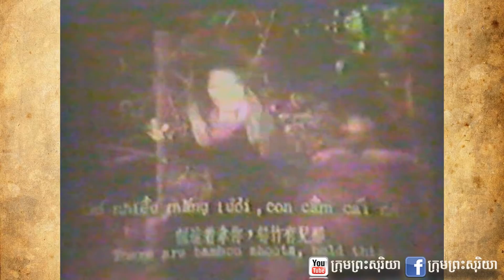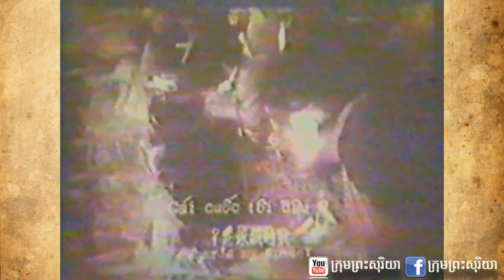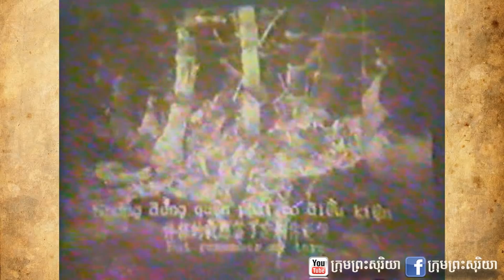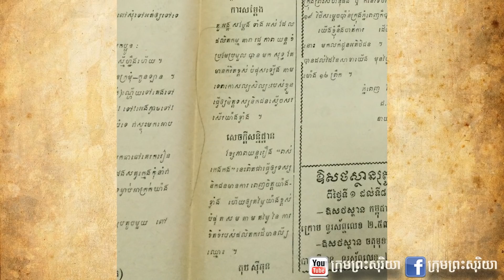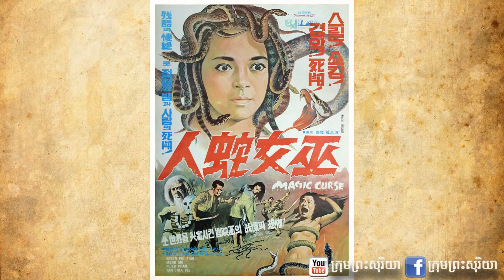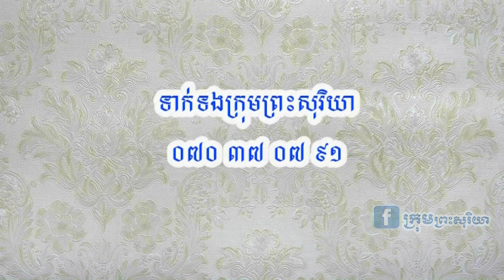មហាខ្សែភាពយន្តខ្មែររឿង ពស់កេងកង ល្បីកក្រើកអាស៊ី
រឿង ពស់កេងកង ជាដំណើររឿងព្រេងបុរាណមួយដ៏ចម្លែក ដែលនិយាយអំពីស្នេហារវាងនាងនី និងពស់កេងកង។ រឿងព្រេងបុរាណមួយនេះ ត្រូវផលិតករ ទា លឹមគុណ យកមកផលិតជាខ្សែភាពយន្តយ៉ាងសម្រិតសម្រាងប្រកបដោយគុណភាពខ្ពស់ ជាមួយនិងនិពន្ធបន្ថែមនៅសាច់រឿងបន្ត បន្ទាប់ពីប្តីនាងនី យកនាងនីទៅវះពស់ ហើយធ្លាយចេញកូនពស់រាប់រយ តែពស់ទាំងនោះត្រូវប្តីនាងនីប្រហារចោលស្ទើរគ្មានសល់ ជាសំណាងនៅសេសសល់កូនពស់មួយវារួចពីការប្រហារនោះ ហើយទៅជួបព្រះមុនីឥសី ហើយបន្តជីវិតជាមនុស្សវិញ ទៅរួមរស់ស្នេហាជាមួយនាងសុរិយា កូនសេដ្ឋីពោះម៉ាយ។
ខ្សែភាពយន្តនេះបានថតនៅស្ទើឌីយ៉ូរបស់ផលិតកម្មតារារដ្ឋភាពយន្ត នាតំបន់ព្រែកឯង តាំងពីដើមដល់ចប់។  ខ្សែភាពយន្តរឿងពស់កេងកងនេះ បានផលិតនៅឆ្នាំ១៩៦៩ ហើយបានបញ្ចាំងនៅចុងឆ្នាំ១៩៦៩នោះតែម្តងគឺមុនព្រឹត្តិការណ៍រដ្ឋប្រហារ១៨ មីនា ឆ្នាំ១៩៧០ ។ គ្រាន់តែដាក់លើបញ្ចាំងភា្លម កាសែតនិងទូរទស្សនាវដ្តីក្នុងស្រុកជាច្រើននាំគ្នាសរសើរដោយក្តីមោទកចំពោះស្នាដៃដ៏វិសេសវិសាលមួយនេះ។ ក្រុមព្រះសុរិយាក៏បានរកឃើញអត្ថបទមួយក្នុងទស្សនាវដ្តីស្រ្តី ដែលបានលើកសរសើរអំពីខ្សែភាពយន្តមួយនេះផងដែរ ដោយបានរៀបរាប់ថា ខ្សែភាពយន្តនេះជាខ្សែភាពយន្តដ៏ជក់ចិត្តមួយ មានដំណើរដើមទងពីរឿងព្រេងបុរាណខ្មែរ ត្រូវបានផលិតករដ៏ជំនាញយកមកច្នៃអោយមានរសនិយមគួរអោយចង់ទស្សនាជាខ្លាំង ពិសេសគឺការសម្តែងដ៏រសរវើក និងរូបភាពដ៏ស្រស់ស្រទន់ក្នុងភាពយន្តនេះ។